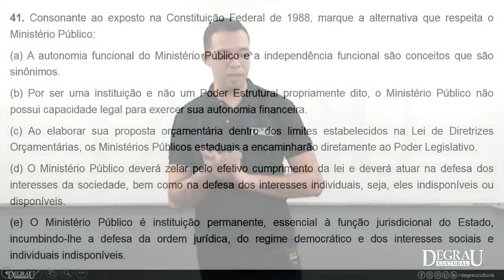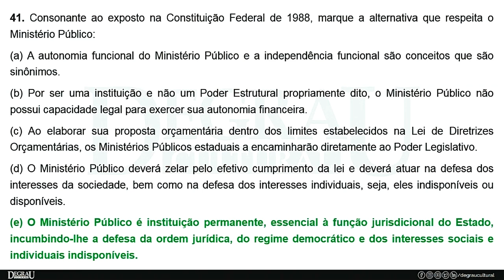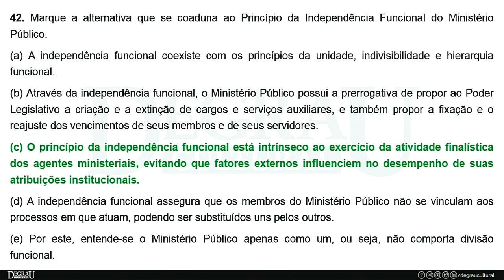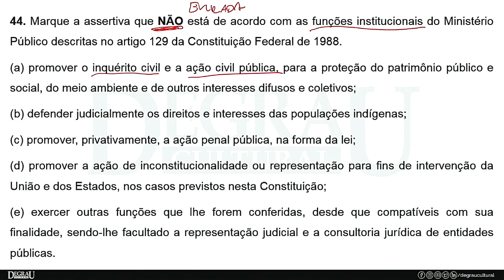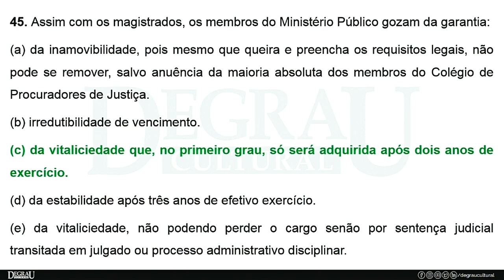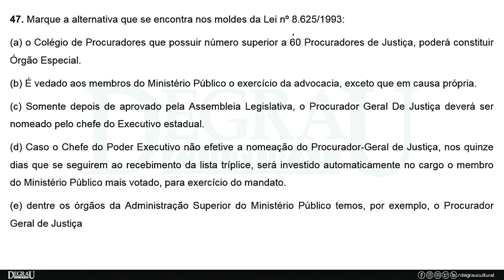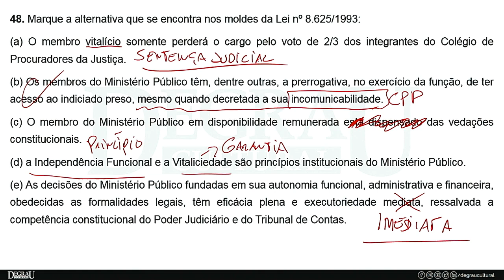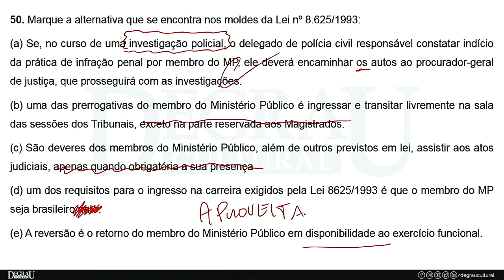Organização do MP - Thiago Lopes - Concurso MP -RJ - Simulado I